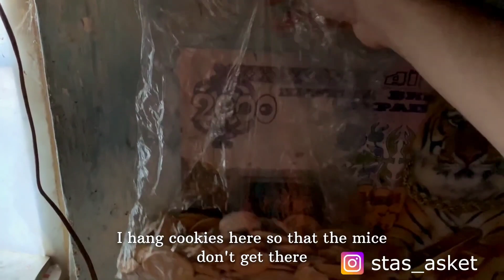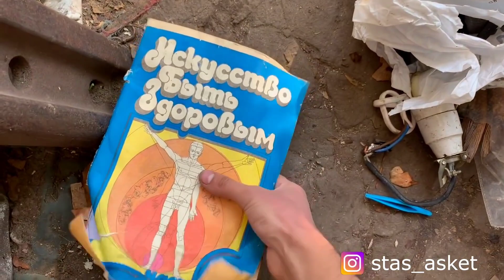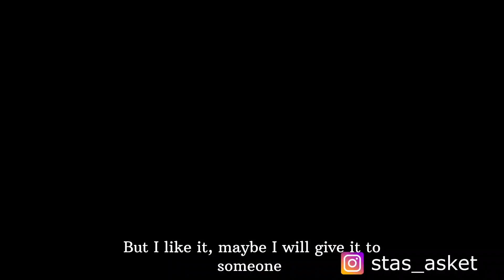DAY SUMMARY #1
Ukraine, October 23, 2019

Stas lives in his grandmother's old house, and leads, as he says, an ascetic lifestyle. Everything he brings from the "base" ( local dump), he shows on video. This is how he eats, dresses and earns.